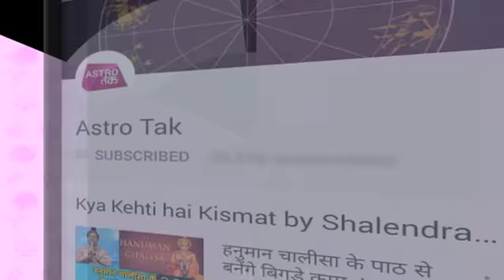27 अप्रैल 2019 | एस्ट्रो तक का Luck Factor | Astro Tak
एस्ट्रो तक की भविष्यवाणी- 27 अप्रैल 2019- सिर्फ एक मिनट में जानिए अपने दिन का हाल और एक ऐसा उपाय जिससे दिन बन जाएगा कमाल